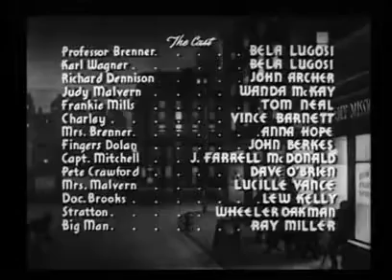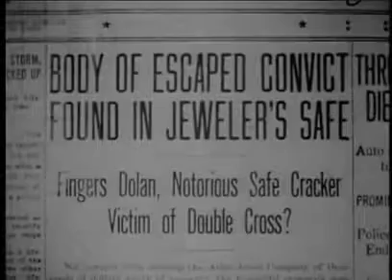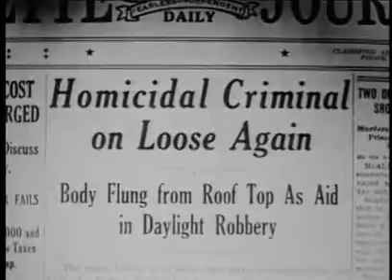Bowery at Midnight | Crime | Thriller | Film-Noir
Bowery at Midnight 1942 | Crime | Thriller | Film-Noir
Lugosi plays a psychology professor by day who, secretly and under an assumed name, runs a Bowery soup kitchen by night called the Bowery Friendly Mission. Lugosi's character uses his soup kitchen as a means to recruit members of a criminal gang, of which he is also secretly the head. Throughout the film, one of Lugosi's henchmen, a doctor who seems to be an alcoholic drug addict, alludes to having plans for the corpses of henchmen Lugosi has had killed. Then, at the end of the film, these corpses are revealed to have been restored to life by the doctor. Lugosi's character meets his demise when the doctor leads the unwitting Lugosi into a basement room where the reanimated corpses attack him. Towards the end of the film, the male lead, played by John Archer, appears to be killed and mysteriously reanimated, in which state his girlfriend sees him. Then, in the film's final scene, he appears restored to his former health, and not like a zombie at all, and is about to (or already has) marry his girlfriend.

In one scene, with two policemen talking outside a cinema, a movie poster outside the cinema entrance behind them advertises Bela Lugosi in The Corpse Vanishes, another Lugosi horror film also released in 1942.-Wikipedia